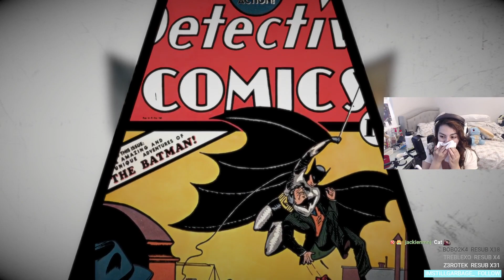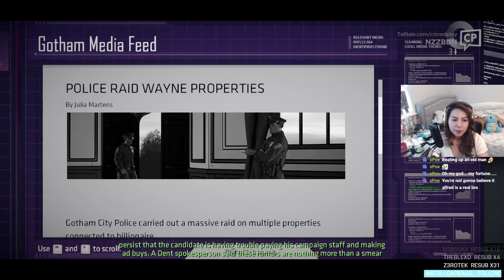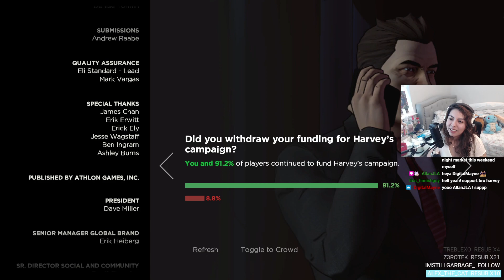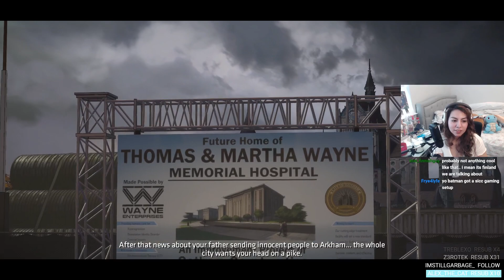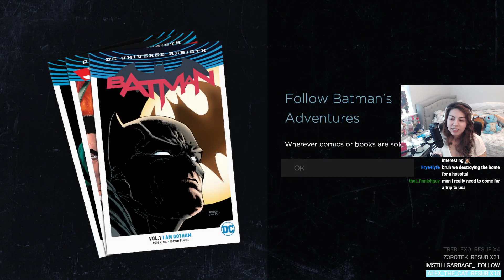July 15th 2021 | catobus VODS